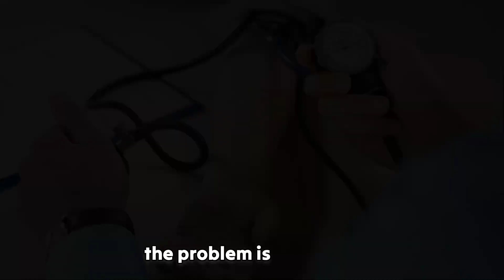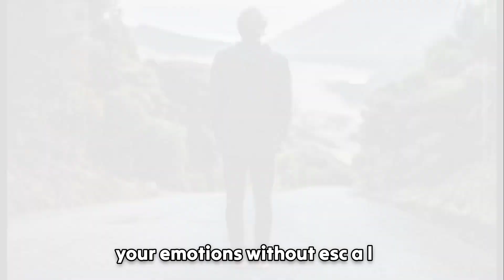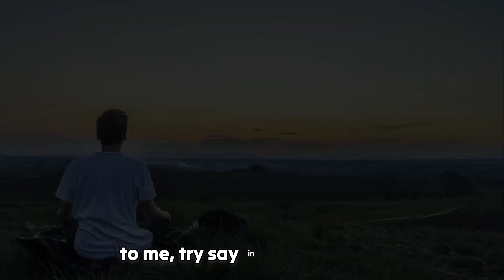Mastering Your Emotions: 5 Tips to Manage Your Anger Issues | 5 Best Anger Management Techniques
Hi everyone!

Welcome to The Positive Shift the most positive YouTube Channel. This video is about anger management techniques.

Learn how to effectively manage anger with these 5 valuable tips! In this video, we delve into practical techniques to help you stay calm and composed in challenging situations. Discover the power of deep breathing, identify triggers, and use the '10-10-10' rule to gain perspective. Learn how active listening and using 'I' statements can transform your interactions. Don't let anger control you – take charge of your emotions and improve your relationships and overall well-being. Watch now to unlock the key to managing anger like a pro!

Royality free music by PixaBay